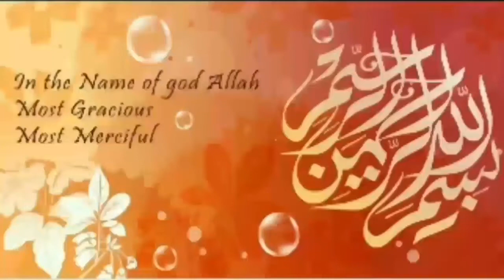Chicken Haleem Quick Recipe | How to make Chicken Daleem | ChickenHaleem HaleemRecipe 2020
Chicken haleem quick recipe
How to make chicken haleem, chicken haleem recipe, best chicken haleem, chicken daleem recipe, daleem recipe, haleem quick recipe, best haleem recipe, haleem recipe in urdu, haleem recipe in hindi